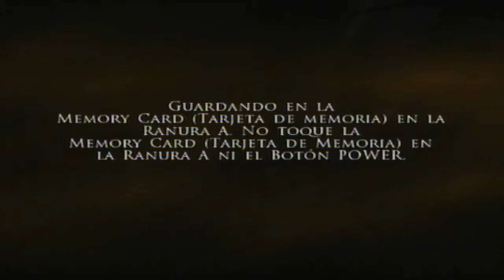Walkthrough - Prince of Persia: Las dos coronas #3